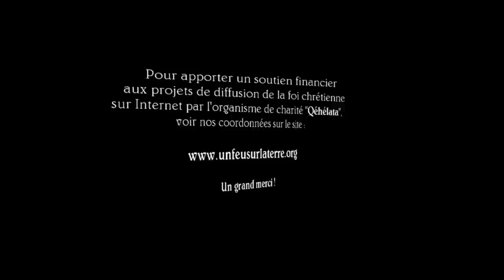126. Ne pas réduire Jésus qu'à son histoire humaine / Pierre Desroches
« La connaissance intime que Dieu a de nous / C'est Dieu qui prend l'initiative de notre vocation comme celle de Jérémie / Dieu qui veut nous délivrer / La vraie charité : donner sa vie pour les autres / La difficulté de reconnaître Jésus n'est pas seulement propre à son époque / Un peu de souvenirs des Missionnaires. »

VISITEZ / PIERRE DESROCHES est curé des paroisses Saint-Pierre Claver, Saint-Stanislas de Kostka et de Saint-Enfant-Jésus du Mile-End à Montréal (Québec). Il est également aumônier du Service de Police de Montréal et du CHSLD Centre-Ville de Montréal / GINO FILLION : guitare et orchestration, caméra et montage pour le site « unfeusurlaterre.org » et l'organisme d'évangélisation par les arts « Qéhélata » / Références bibliques

Évangile : La mission de Jésus est universelle (Luc 4, 21-30)

Dans la synagogue de Nazareth, après la lecture du livre d'Isaïe, Jésus déclara : « Cette parole de l'Écriture que vous venez d'entendre, c'est aujourd'hui qu'elle s'accomplit. » Tous lui rendaient témoignage ; et ils s'étonnaient du message de grâce qui sortait de sa bouche. Ils se demandaient : « N'est-ce pas là le fils de Joseph ? » Mais il leur dit : « Sûrement vous allez me citer le dicton : 'Médecin, guéris-toi toi-même. Nous avons appris tout ce qui s'est passé à Capharnaüm : fais donc de même ici dans ton pays !' » Puis il ajouta : « Amen, je vous le dis : aucun prophète n'est bien accueilli dans son pays. En toute vérité, je vous le déclare : Au temps du prophète Élie, lorsque la sécheresse et la famine ont sévi pendant trois ans et demi, il y avait beaucoup de veuves en Israël ; pourtant Élie n'a été envoyé vers aucune d'entre elles, mais bien à une veuve étrangère, de la ville de Sarepta, dans le pays de Sidon. Au temps du prophète Élisée, il y avait beaucoup de lépreux en Israël ; pourtant aucun d'eux n'a été purifié, mais bien Naaman, un Syrien. » À ces mots, dans la synagogue, tous devinrent furieux. Ils se levèrent, poussèrent Jésus hors de la ville, et le menèrent jusqu'à un escarpement de la colline où la ville est construite, pour le précipiter en bas. Mais lui, passant au milieu d'eux, allait son chemin.

2ème lecture : Hymne à la charité (1 Corinthiens 12, 31; 13, 1-13)

Frères, parmi les dons de Dieu, vous cherchez à obtenir ce qu'il y a de meilleur. Eh bien, je vais vous indiquer une voie supérieure à toutes les autres : J'aurais beau parler toutes les langues de la terre et du ciel, si je n'ai pas la charité, s'il me manque l'amour, je ne suis qu'un cuivre qui résonne, une cymbale retentissante. J'aurais beau être prophète, avoir toute la science des mystères et toute la connaissance de Dieu, et toute la foi jusqu'à transporter les montagnes, s'il me manque l'amour, je ne suis rien. J'aurais beau distribuer toute ma fortune aux affamés, j'aurais beau me faire brûler vif, s'il me manque l'amour, cela ne me sert à rien. L'amour prend patience ; l'amour rend service ; l'amour ne jalouse pas ; il ne se vante pas, ne se gonfle pas d'orgueil ; il ne fait rien de malhonnête ; il ne cherche pas son intérêt ; il ne s'emporte pas ; il n'entretient pas de rancune ; il ne se réjouit pas de ce qui est mal, mais il trouve sa joie dans ce qui est vrai ; il supporte tout, il fait confiance en tout, il espère tout, il endure tout. L'amour ne passera jamais. Un jour, les prophéties disparaîtront, le don des langues cessera, la connaissance que nous avons de Dieu disparaîtra. En effet, notre connaissance est partielle, nos prophéties sont partielles. Quand viendra l'achèvement, ce qui est partiel disparaîtra. Quand j'étais un enfant, je parlais comme un enfant, je pensais comme un enfant, je raisonnais comme un enfant. Maintenant que je suis un homme, j'ai fait disparaître ce qui faisait de moi un enfant. Nous voyons actuellement une image obscure dans un miroir ; ce jour-là, nous verrons face à face. Actuellement ma connaissance est partielle ; ce jour-là, je connaîtrai vraiment, comme Dieu m'a connu. Ce qui demeure aujourd'hui, c'est la foi, l'espérance et la charité ; mais la plus grande des trois, c'est la charité.